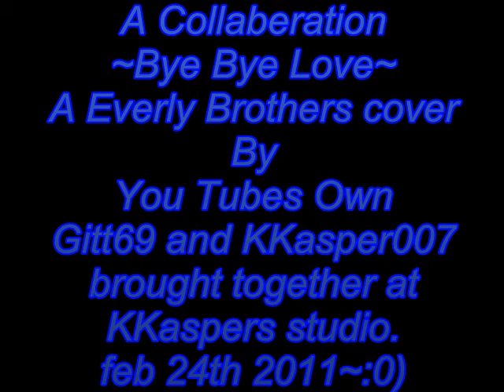Bye bye love (Everly Brothers)Gitt69 and kkasper007.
KKasper007  visits  Gitt69...Thank you Gitt ,this was fun~:0) an Everly Brothers Classic...~~ Bye Bye Love~~ hope you enjoy this collaboration..:0)